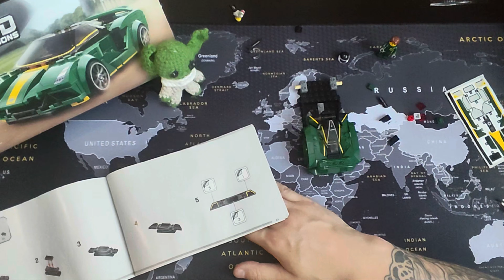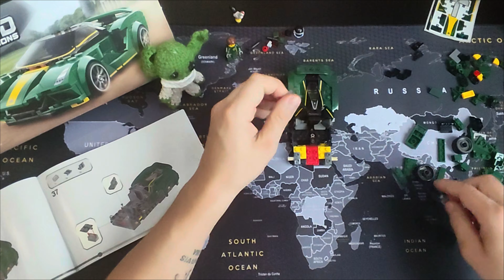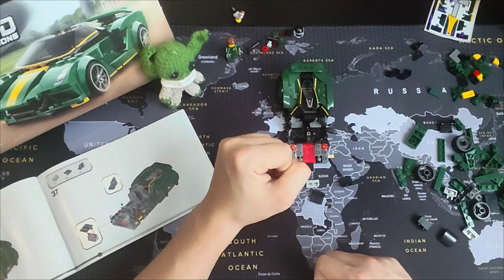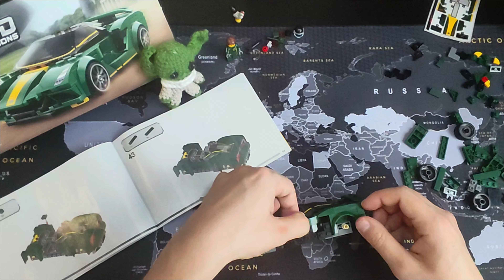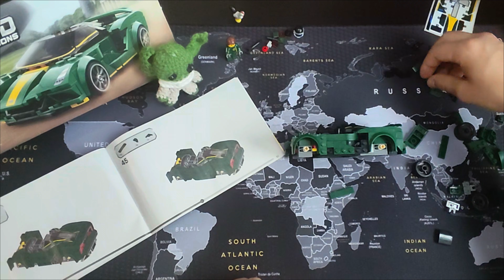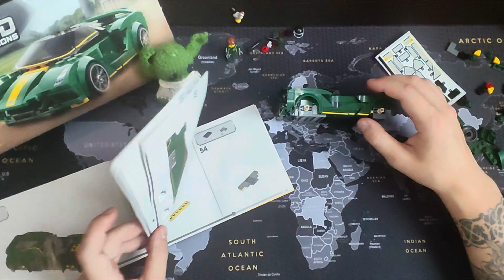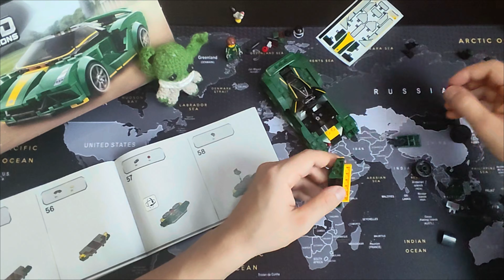Humoreski biurowe - Przesuwanie granic absurdu. - Lego Speed 76907 - Lotus Evija - #2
Jeżeli podoba ci się mój kanał i chcesz wesprzeć jego rozwój, to można to zrobić tutaj

Historyjki z pracy - Lego Speed 76907 - #2

Składamy LEGO Speed 76907 Model Lotus! Podczas składania opowiadam historie z mojej pracy.

Regulamin:

1. Nie przeklinaj na czacie ani w komentarzach.
2. Nie obrażaj prowadzącego oraz innych widzów
3. Nie reklamuj innych kanałów. Jest to niekulturalne.
4. Nie udostępniaj żadnych linków. I tak nie będą widoczne.
5. Baw się dobrze i pozwól na to samo innym, jeśli się coś nie podoba to nikt nikogo do niczego nie zmusza, zawsze można opuścić kanał.
6. Nie pisz do mnie "EJ". Posiadam imię, oraz ksywę.

SPEC:

KOMPUTER GŁÓWNY:
Procesor: AMD Ryzen 9 3900X 12-Core Processor 3.80 GHz
Pamięć: 32 GB
Grafika: AMD Radeon RX 6700 XT Nitro Saphire